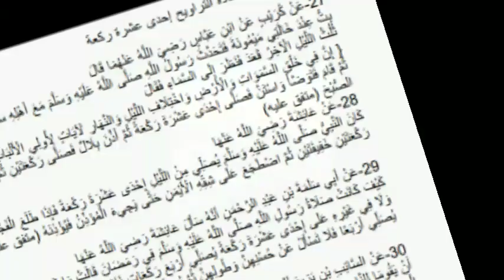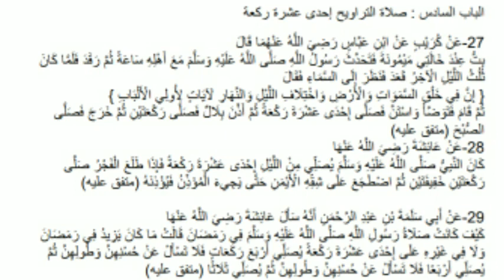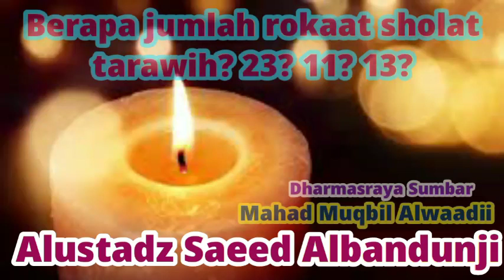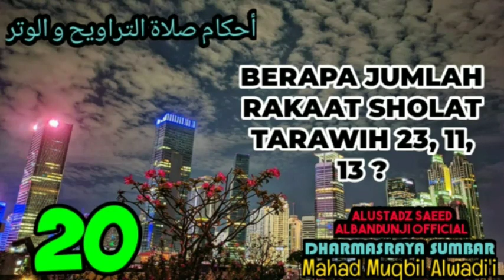Hukum-Hukum Tarawih Dan Witr - 20 (Berapa Jumlah Rakaat Sholat Tarawih 23,11,13 ?)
Al-akhbar Shohihah tentang hukum-hukum tarawih dan witr, kitab yang membahas tentang hukum-hukum tarawih dan witr yang berisi khobar-khobar shohih sebagai pendalilan dari Alquran/(Hadits nabi/atsar salaf, yang diperiksa keshohihannya)